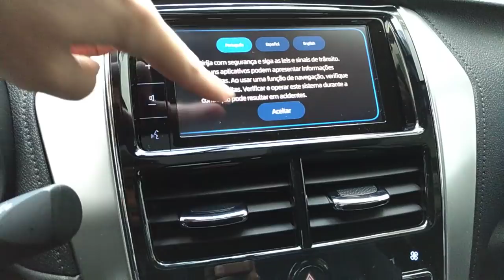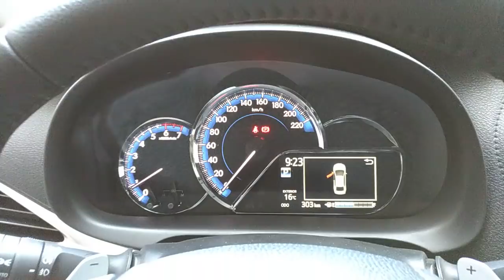Novo Toyota Yaris - Mais detalhes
Confira mais detalhes do novo Toyota Yaris que chega para ocupar o espaço entre o Etios e o Corolla.